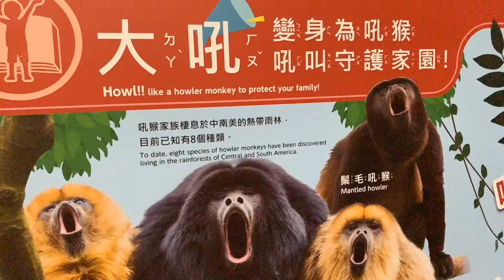變變變!MOVE生物體驗展」～吼猴吼叫守護家園「大吼」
2019/06/08 高雄國立科學工藝博物館